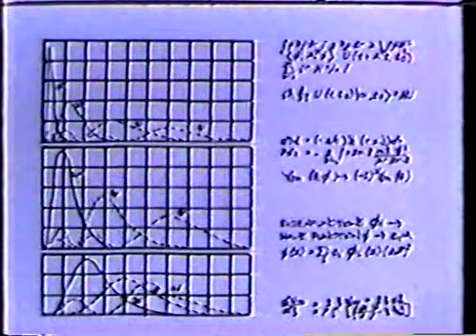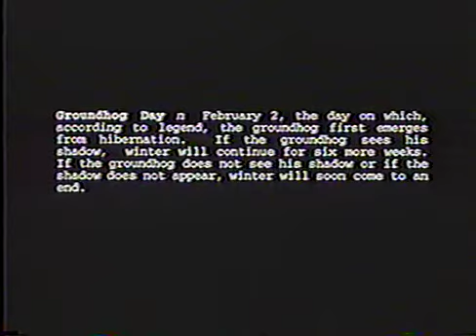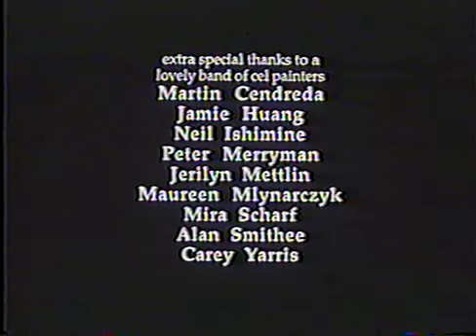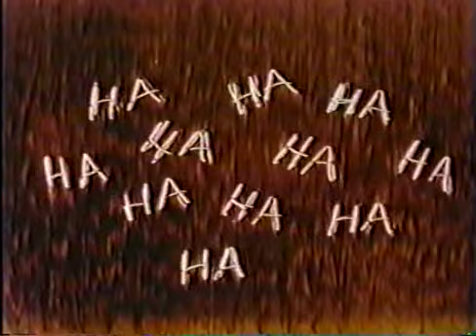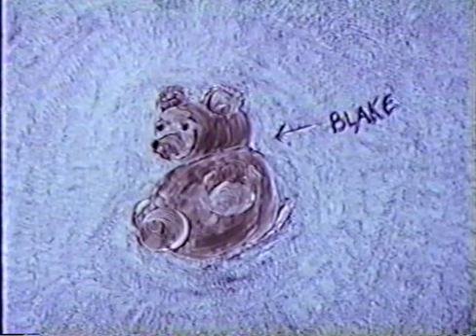Short Film Potpourri III